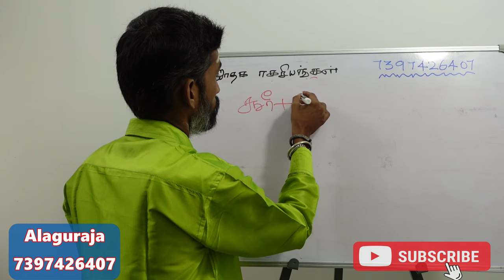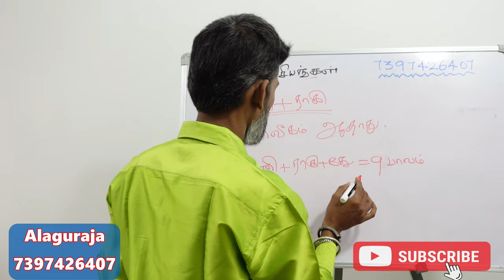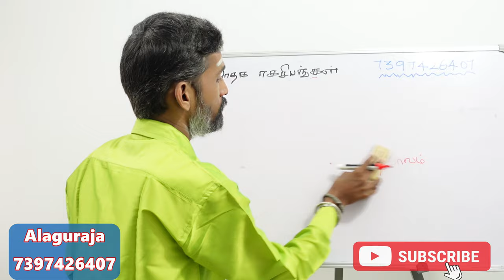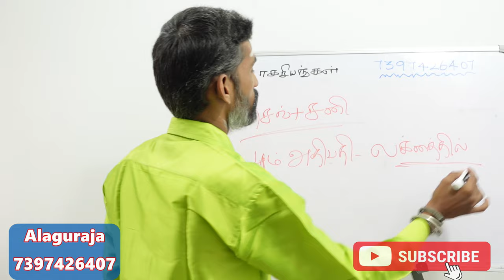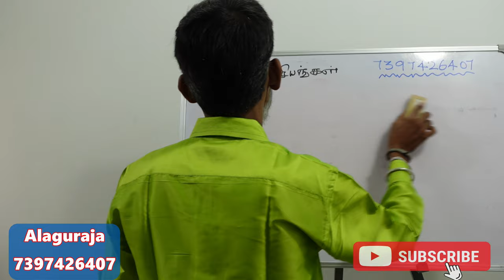ஜாதகப்படி உள்ளூர் யாருக்கு யோகம் தரும் வெளியூர் யாருக்கு யோகம் தரும் | jothida ragasiyangal